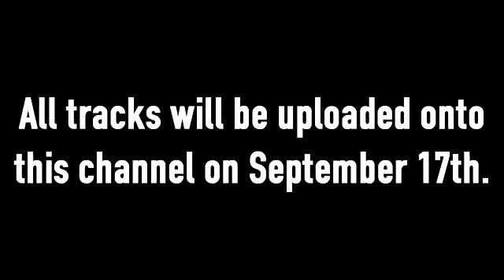Announcing CRIME WITH A DEUCE DEUCE!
A new album produced by me and couple of other guys, CRIME WITH A DEUCE DEUCE has been announced! 6 tracks have already been uploaded to my SoundCloud account (Corey Da$h #2), and the rest of the tracks will be uploaded in the next couple of days.

The tracks will be uploaded onto here on September 17th. :)